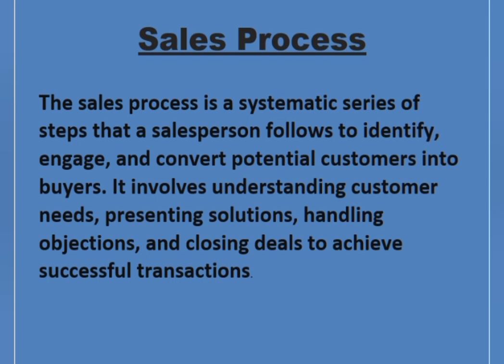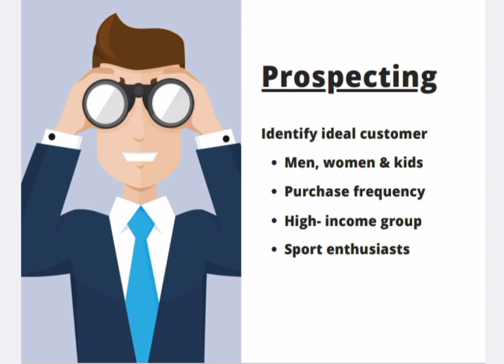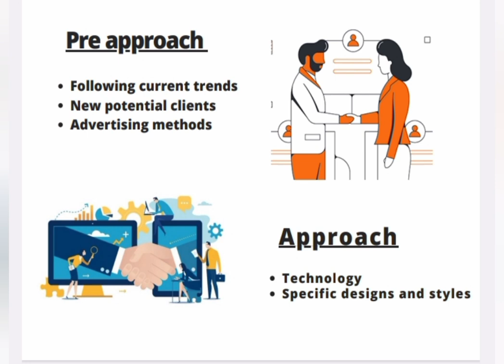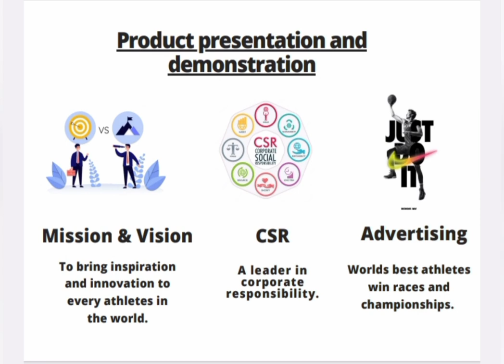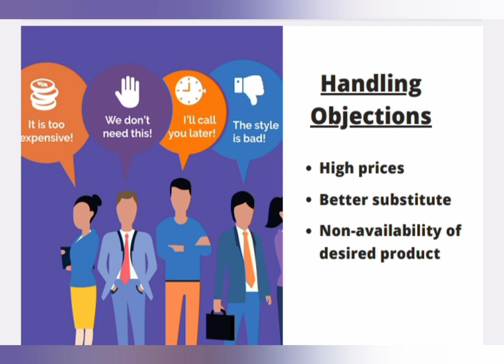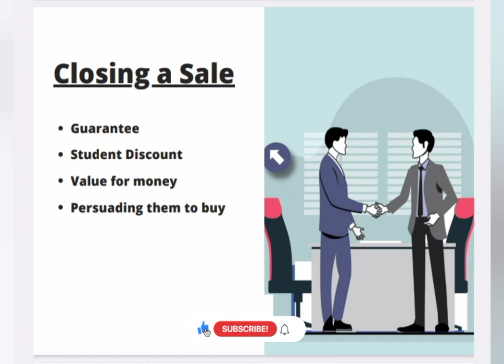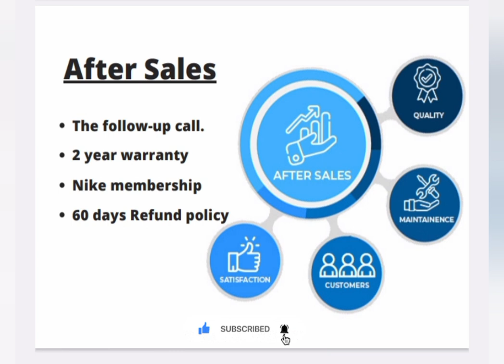Sales process in sales management BBA/MBA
Sales process in sales management
"Unlock the Secrets of Successful Selling with Our Proven Sales Process! 🚀 Dive into this comprehensive YouTube video to master essential sales techniques, from effective prospecting to closing deals like a pro. 🤝 Whether you're a seasoned sales professional or just starting, this video offers valuable insights and actionable tips to boost your sales game. 💼 Learn the art of customer engagement, negotiation strategies, and how to navigate the sales funnel for maximum impact. 🌐 Elevate your skills, drive results, and become a sales champion. Don't miss out – watch now for a transformative journey into the world of successful sales! 🔥 SalesProcess SalesSuccess SalesTips ClosingDeals BusinessSuccess"